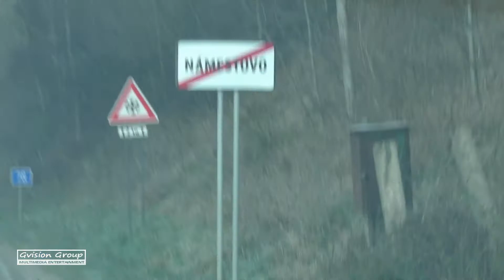Bardzo poranny wypad za granicę...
służbowy wyjazd o świcie